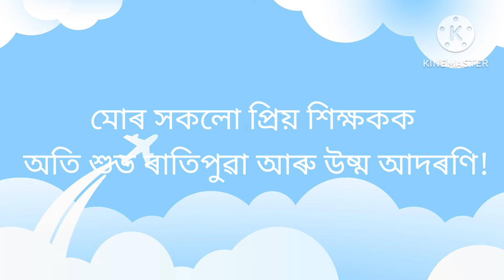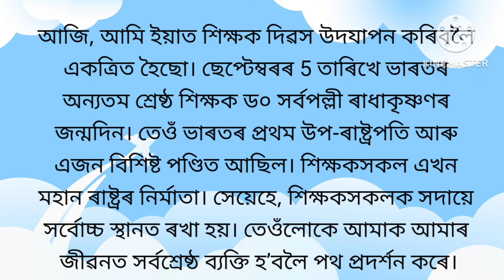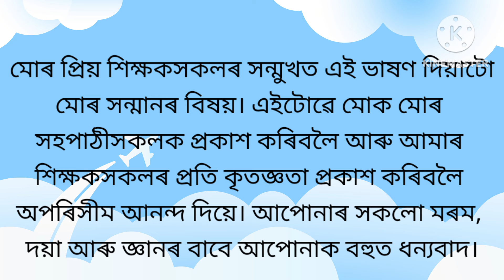শিক্ষক দিৱসত ভাষণ | Assamese Speech on Teachers Day 2024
প্ৰতি বছৰে ৫ ছেপ্টেম্বৰত ভাৰতত  শিক্ষক দিৱস পালন কৰা হয়। পণ্ডিত ড০ সৰ্বপল্লী ৰাধাকৃষ্ণণৰ জন্ম জয়ন্তী উপলক্ষে ইয়াক উদযাপন কৰা হয়। ভাৰতৰ দ্বিতীয় ৰাষ্ট্ৰপতি তথা প্ৰথম উপ ৰাষ্ট্ৰপতি আৰু এজন মহান শিক্ষক হিচাপে এই দিৱস সকলো শিক্ষানুষ্ঠানৰ বাবে এক গুৰুত্বপূৰ্ণ অনুষ্ঠান ।